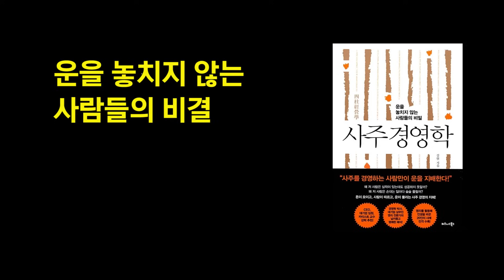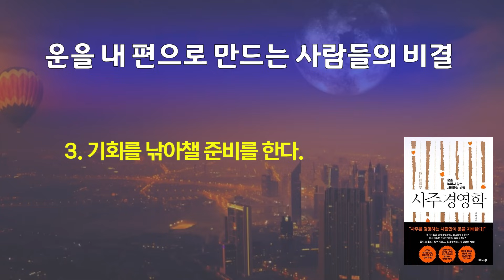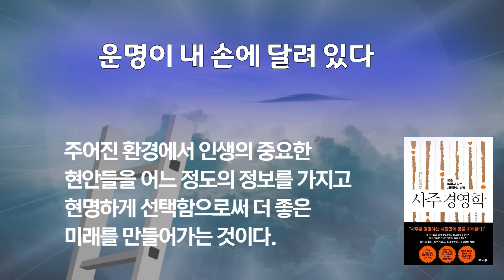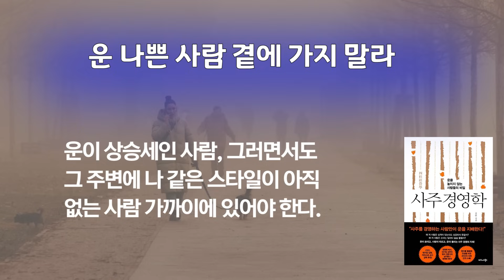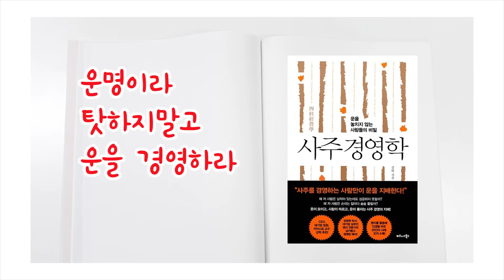운이 상승세인 사람 중에서도 이 사람 가까이 가야 내 운의 환경이 바뀐다 / 사주경영학 / 책데이트 부자인생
내 주변을 좋은 사람들로 채워라.

『 사주 경영학 』
김원 지음
비즈니스북스

[책 속에서]
어릴 때 많이 듣던 말 중 하나가 ‘누구는 머리는 좋은데 공부를 열심히 안 해서 큰 인물이 못 되었다’는 식의 말이었다. 성공도 마찬가지다. 사주가 아무리 좋아도 타고난 장점을 갈고닦아 나만의 무기로 만들지 못하면 때가 와도 써먹을 수가 없다. 같은 생년월일시에 태어난 사람일지라도 각기 다른 삶을 사는 데는 이런 이유가 있다. 물론 어떤 부모 밑에서 태어나는가 하는 것도 이유가 된다. 그러나 부모의 영향력은 청소년기까지는 매우 중요하나 성인이 된 후에는 그 힘이 약해진다. … 정도의 차이는 있지만 모든 사람의 사주에는 상대적으로 더 잘 발달된 오행이 있다. 태어날 때부터 잠재되어 있는 특정 영역의 능력을 발달시킨다면 성공 확률을 높일 수 있다. … 때가 왔을 때 성취하려면 때가 오지 않았을 때 충분히 준비해 둬야 한다. 운이 좋지 않은 시기라고 방황하며 준비없이 이 시기를 보내면, 좋은 운이 왔을 때 나쁜 일이 일어나지 않는 수준에서 그 운이 지나가 버리기도 한다.
- 제5장. 10년 후 다른 인생을 만드는 사주 경영법